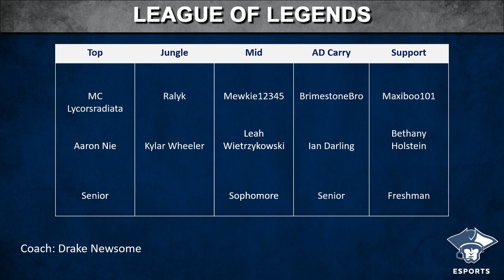League of Legends Spring 2021: Marietta College vs. Lewis University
Marietta College plays against Lewis University in League of Legends as part of the College League of Legends season.